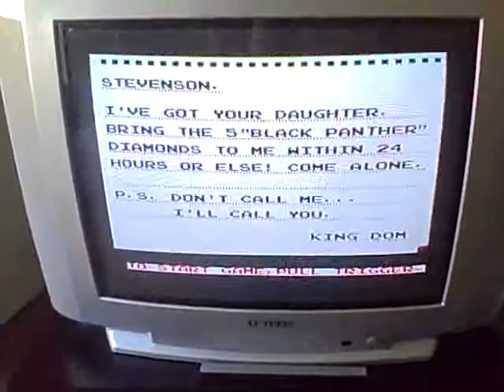Gumshoe Till NES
Gumshoe is a video game developed and published by Nintendo for the NES and released on June 6, 1986 in North America, and on June 15, 1988 in Europe. Gumshoe is played using the NES Zapper. The game was designed by Yoshio Sakamoto.